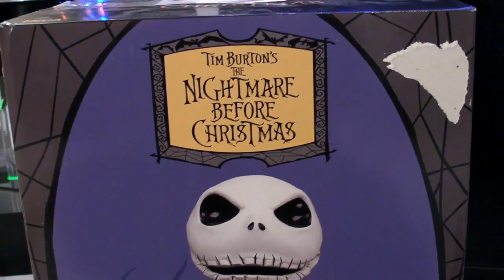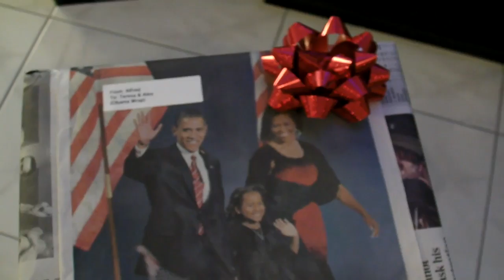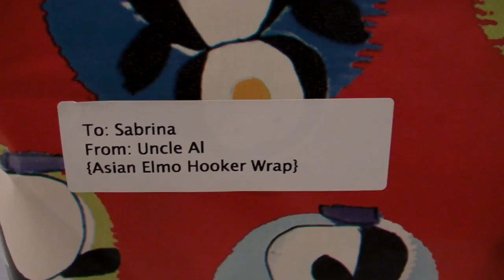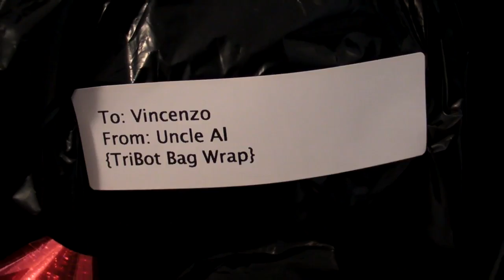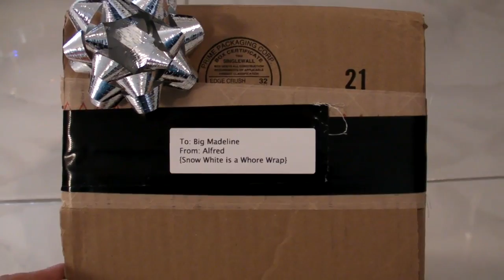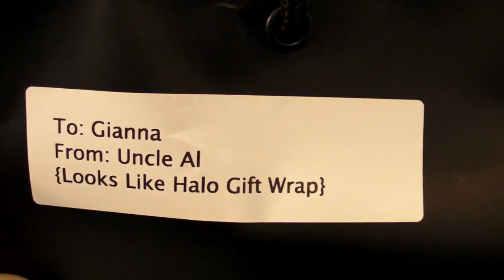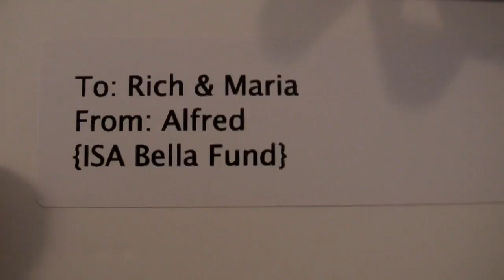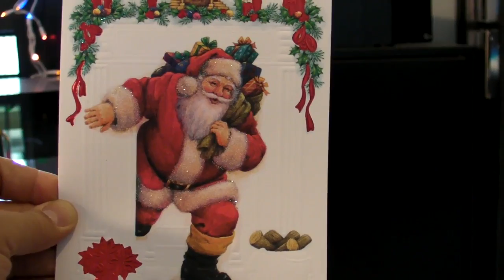Holiday : Wrap 2008 Part II (Crappy Eco Green Gift Wrapping)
READ ME FIRST: Join me as I show you green, eco-friendly gift wrapping techniques that are innovative, thoughtful, and personal while looking like crap.

Warm regards,